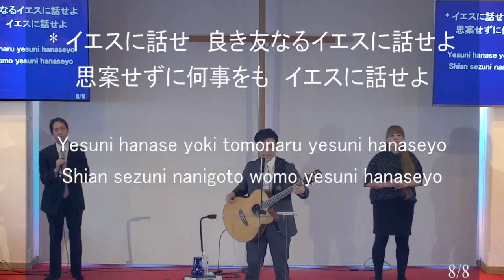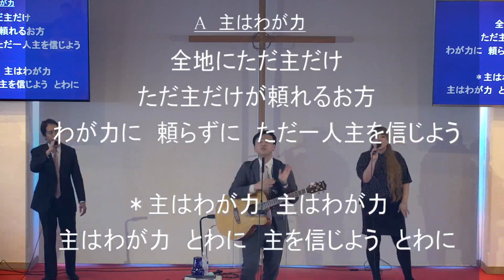「主はわが力」神戸キリスト栄光教会 礼拝賛美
2024/4/7 神戸キリスト栄光教会　第3礼拝賛美
賛美リーダー：北山奬、ボーカル：反町孝史、大内みどり、ピアノ＆ボーカル：坂本歩、ギター：下津拓也、ベース：米谷和樹、ドラム：坂本聖